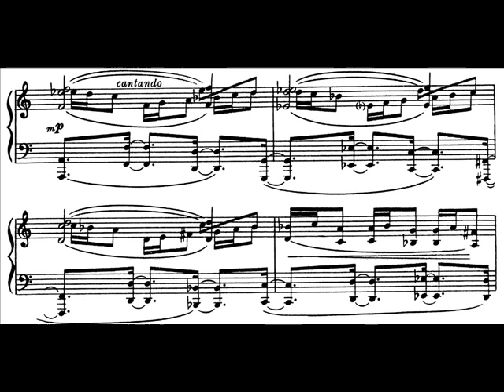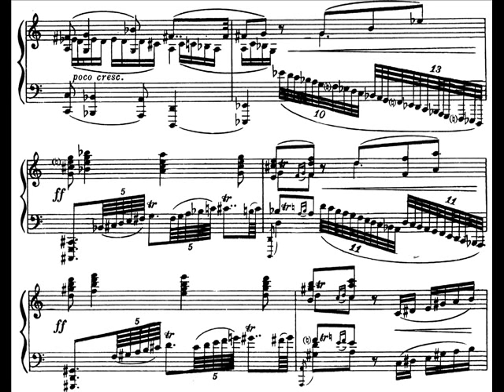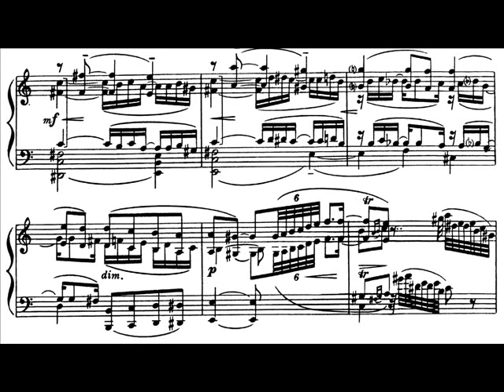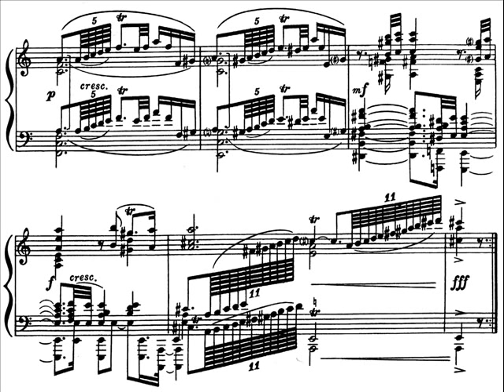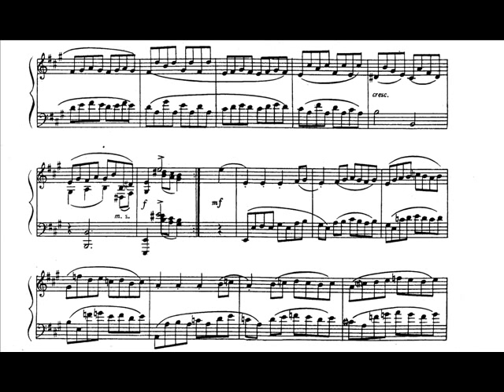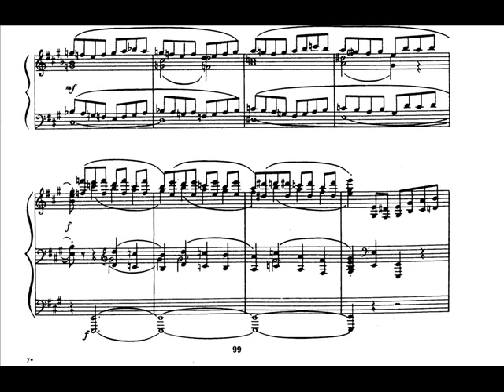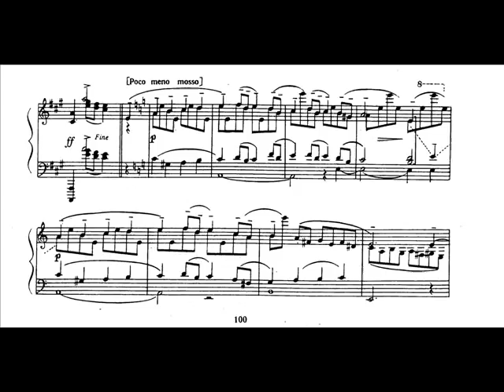Kosenko - 11 Etude in the form of old dance (V-VI)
Maria Krushelnitskaja - Piano